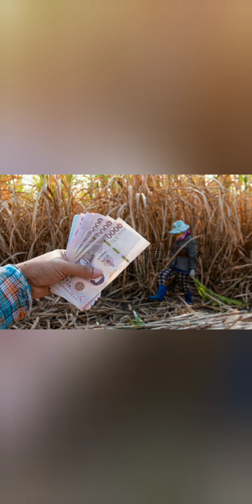Tamil, 🔥கரும்பின் 🌴வரலாறும்💯 அதன் 💥மர்மங்களும்🙏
நம் முன்னோர்கள் கரும்பினை பல ஆண்டுகளாக பயிர் சாகுபடி செய்து வந்தனர் பிறகு காலத்தின் மாற்றத்தினால் நாம் வெள்ளை சர்க்கரையை பயன்படுத்துவது அதிகமாகிவிட்டது அதனால் பல நோய்கள் வந்து நம்மை அடைகின்றன அதனால் நாம் வெள்ளம் எனும் கருப்பட்டியை பயன்படுத்த வேண்டும்